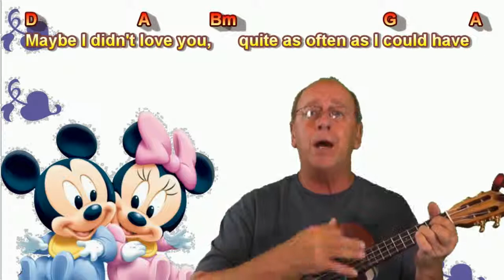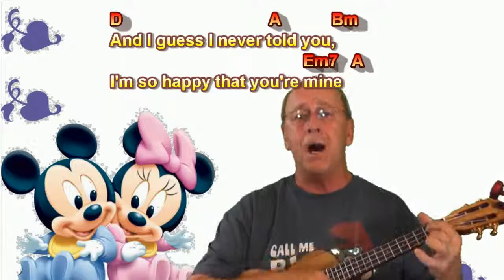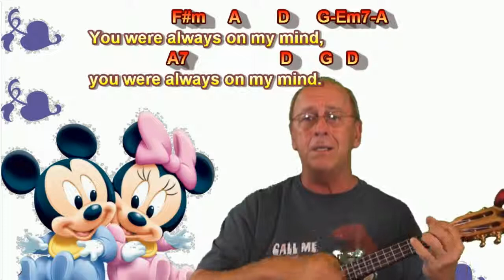Always On My Mind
"Always on My Mind" is an American country music song by Johnny Christopher, Mark James and Wayne Carson, originally recorded by Brenda Lee in 1972.

Allmusic lists over 300 recorded releases of the song in versions by dozens of performers.[1] While Brenda Lee's version had stalled at #45 on the country charts in 1972, other performers would reach top 20 (including #1) success with their own versions: Elvis Presley in 1972; John Wesley Ryles in 1979; Willie Nelson's Grammy Award winning version in 1982; Pet Shop Boys in 1987.
Source:  Wikipedia